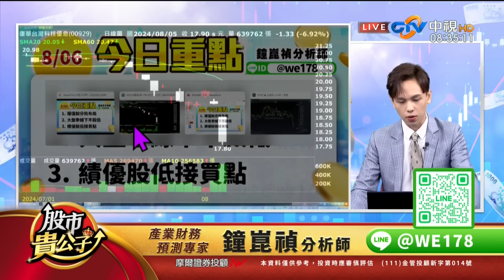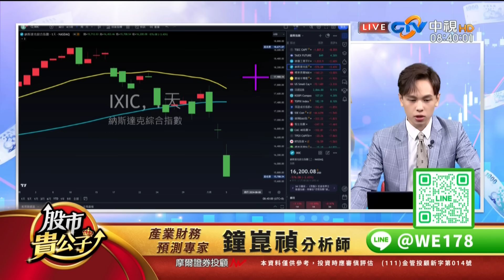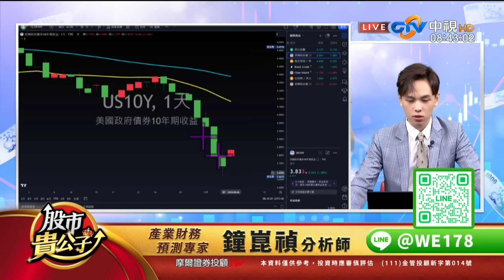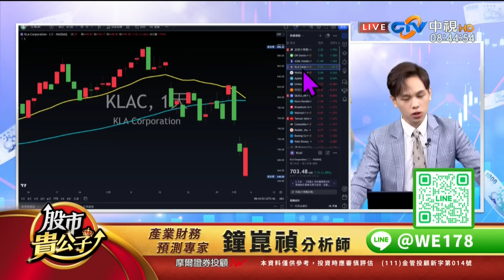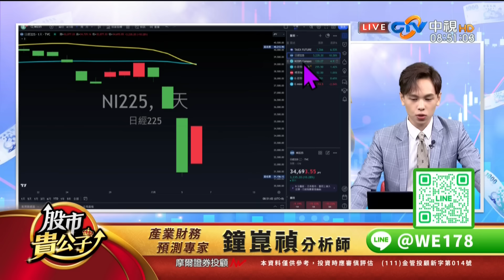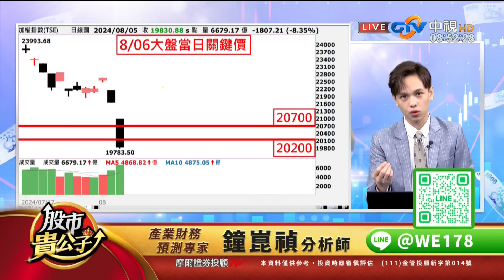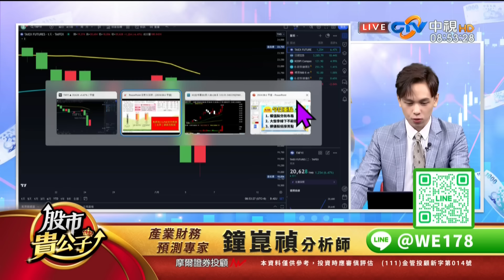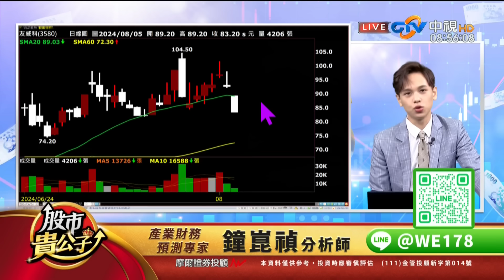【盤前】【融資史上最大減幅 台股史上最大漲點 有望V轉嗎？？】股市貴公子 鐘崑禎分析師 2024.08.06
盤前解析
《股市貴公子 鐘崑禎》

台股暴跌的主因？
哪些個股值得低接？

更多飆股資訊
免費加入
【鐘崑禎分析師】
唯一本人LINE官方帳號